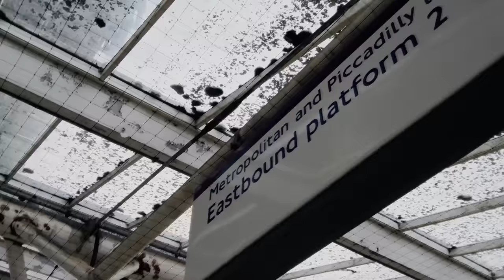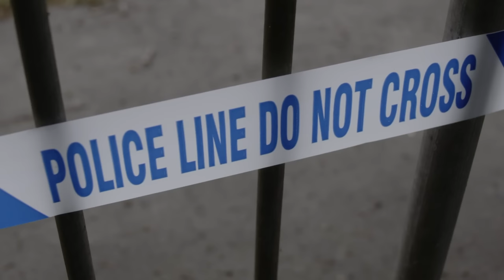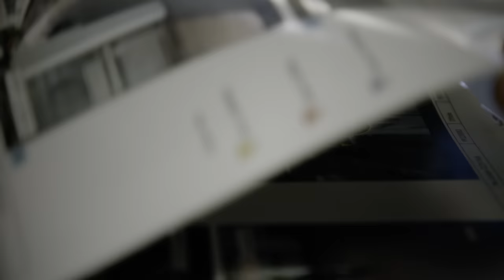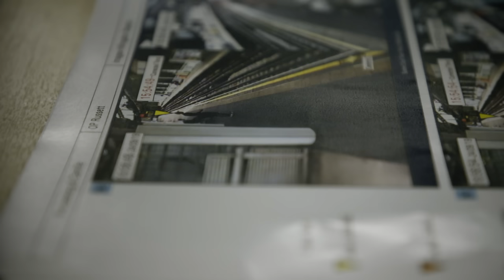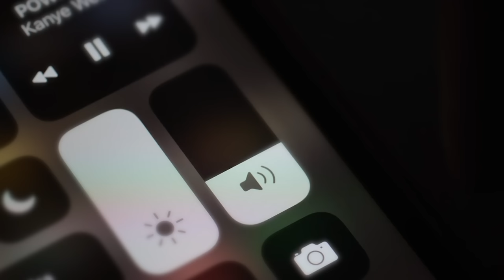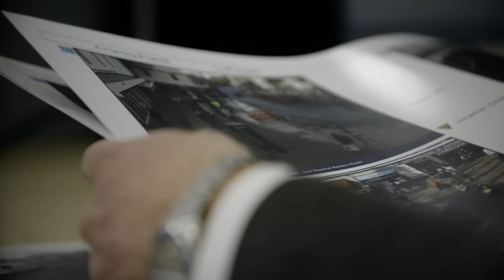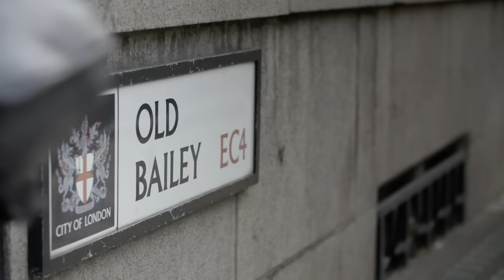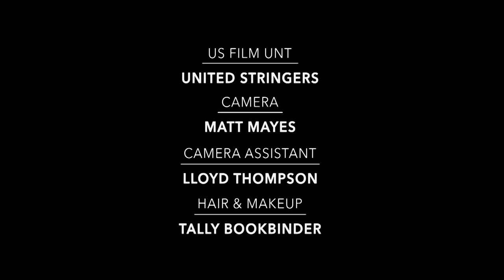Subway Attack: The Murder of Tashan Daniel | Murdered at First Sight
EPISODE 4 – TASHAN DANIEL

In 2019, 20-year-old Tashan Daniel is on his way to watch a soccer match. He’s waiting on the subway platform in London when he is suddenly attacked over a “funny look” that aggravated his attackers. What follows is a tragic story that shocks all of London.

Can you ever really feel safe on the subway or public transportation anymore?

Murdered At First Sight is a true crime documentary series that tells the first-hand stories of the most complex and hard-to-solve homicide cases: murders committed by strangers.

Ready for more true crime? Your favorite shows like Meet Marry Murder, Forensic Files, Unsolved Mysteries and Bloodline Detectives are available to stream 24/7 for free via the FilmRise Streaming Network. You can access The FilmRise Streaming Network through most free App Platforms and Smart TV portals such as Amazon Fire TV, The Roku Channel, Android, iOS and many more.